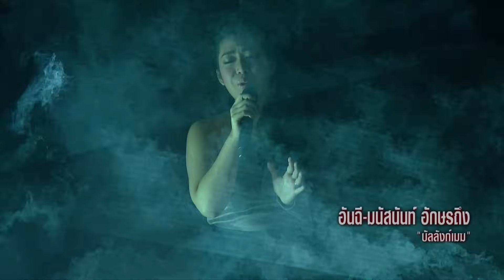Playlist - The Best Emotional Song | รวมเพลง สะเทือนไต สะเทือนอารมณ์